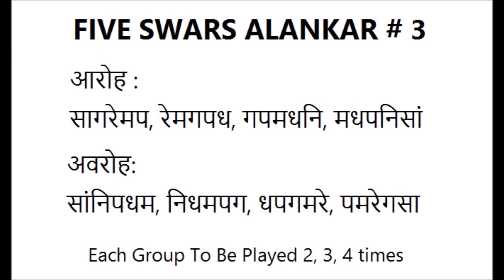K4 - LESSON 36 - 5 SWARS ALANKAR 3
INDIAN CLASSICAL PRACTICE EXERCISE